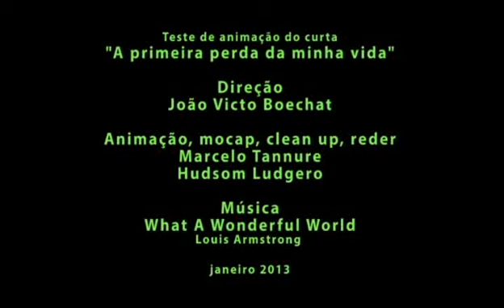Kafka cantando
Teste de animação para o curta "A primeira perda da minha vida" produzido na FUMEC - MG com captura de movimentos.